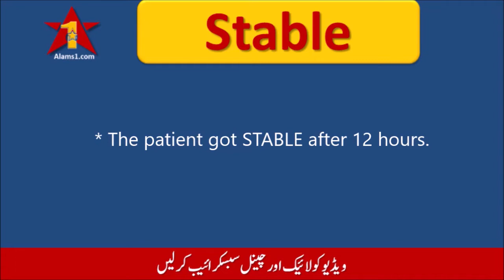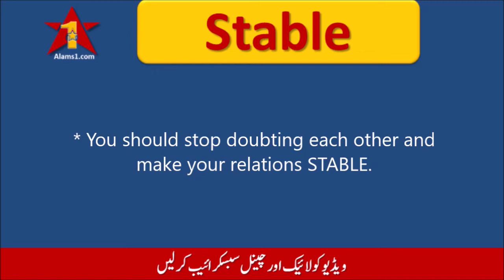STABLE Meaning in Urdu/Hindi | Stable ka Matlab Kya Hota Hai? | Usage & Explanation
STABLE meaning in Urdu/Hindi, Stable ka matlab kya hota hai? a vocabulary lesson for you to learn pronunciation and proper usage of the word in conversational sentences. Stable ke mayne janane ke liye video dekhein jis mein is lafaz ki tafseel or jumlon mein istemal sikhaya gya hai  @Alams

.Example Sentences .
1. The patient got STABLE after 3 days of medication.
2. Make your relationship with her STABLE and do not quarrel again.

I declare that all slideshows and videos on this channel Alams1 belong to me. Images and clips used in video creation are taken from Pixabay and Google Image search and using advanced image search option. We never try to victimize anybody religiously, socially, politically or emotionally.
Narrator voice is of Ejaz Alam @Baba Ejaz Alam